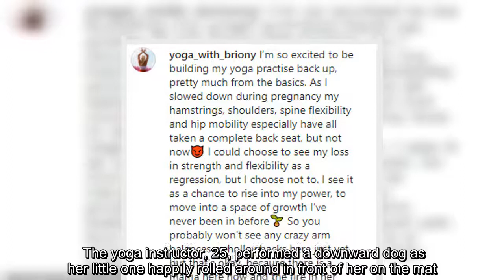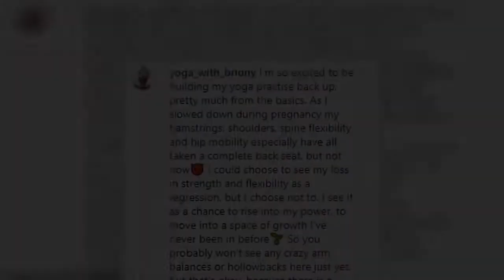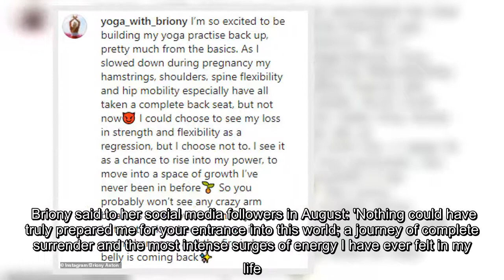✅ Coronation Street star Sam Aston's wife Briony performs the downward dog as she enjoys her daily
✅  Coronation Street star Sam Aston's wife Briony performs the downward dog as she enjoys her daily yoga session with sweet baby Sonny